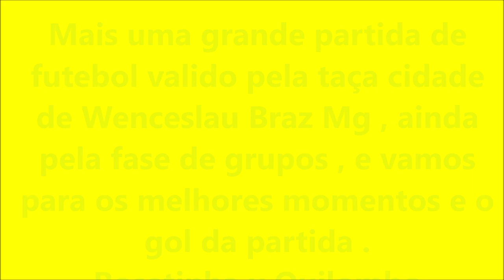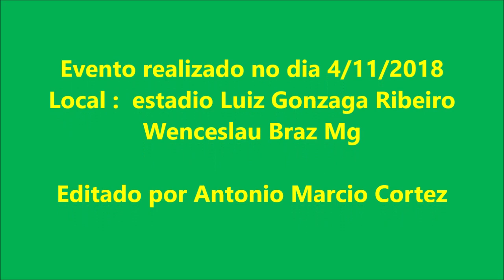Quilombo e Esperança (rosetinha) 04 11 2018 Taça cidade de W.Braz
Melhores e os gols da partida .